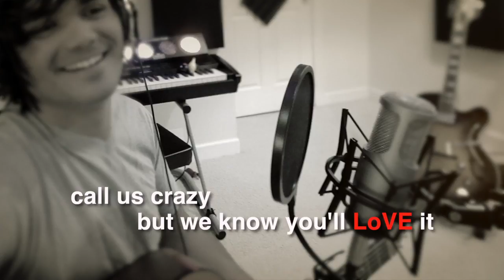Call Me Crazy - Lee Coulter & Dawn Mitschele - teaser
See Lee Coulter and Dawn Mitschele @ Java Joes San Diego, Saturday July 26. 8pm. $10 at door. All ages. "Lamplighter" video by tourla_music_films . All other video by Sharisse Coulter and Lee Coulter.